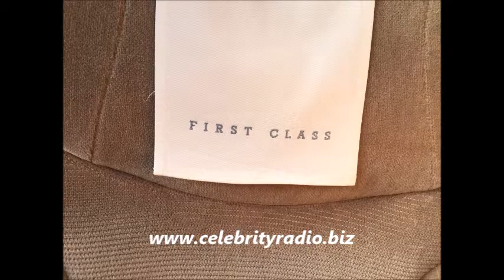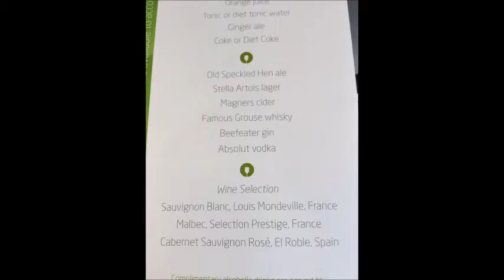Food Free First Class Virgin Trains Review - Breakfast / Lunch / Afternoon Tea / Dinner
Travelling First Class with Virgin Trains on the East & West Coast Mainline is an excellent way to cross the country.

It's efficient, clean, well staffed, great service and a world apart from standard class.

As far as Celebrity Radio is concerned, Virgin Trains 1st Class is worth EVERY penny.

Book in advance and you can get some exception deals from as little as £25.